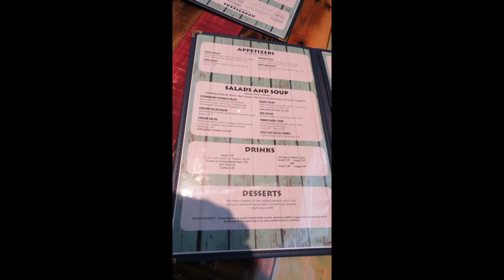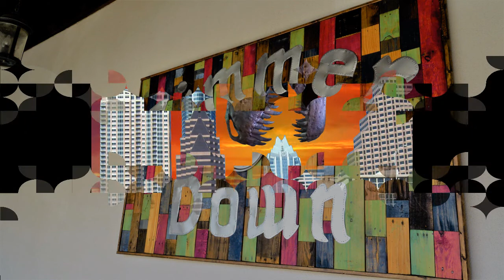Simmer Down Cafe in Georgetown Texas